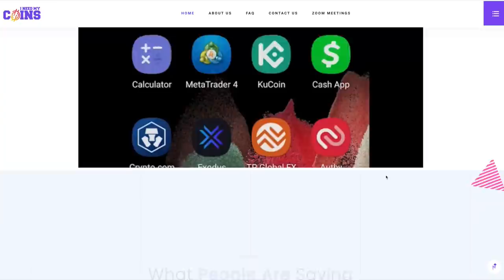Kirk Franklin Son Kerrion Franklin Arrested For Driving MÜRDER Victim Car!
Kerrion Franklin shown in mug shot was arrested in Texas, for driving the car of a woman that is missing in Texas, he was stopped in Beverly Hills, CA.